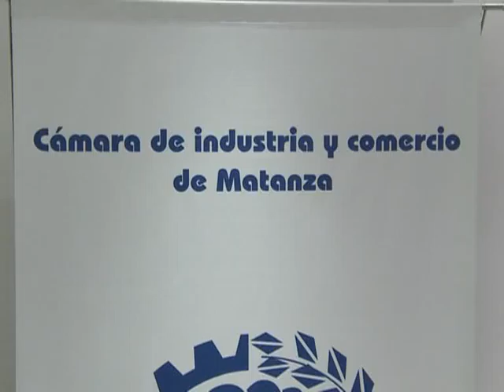Noemí Rial: "Con nuestro esfuerzo y el de los empleadores vamos a lograr pleno empleo registrado"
La viceministra de Trabajo, Noemí Rial encabezó hoy un operativo de fiscalización laboral en La Matanza. El mismo se inscribe en la política de preservar los derechos laborales por parte del Ministerio en el país.

El encuentro se realizó en el marco del "Encuentro Intersectorial en el Ámbito Laboral", en el Centro de Industriales de La Matanza, y contó con la presencia de la funcionaria y asistieron representantes empresariales y sindicales de más de 50 gremios y diputados nacionales.
En dicho encuentro se dieron a conocer las últimas cifras de trabajo no registrado de todo el conurbano y el Plan Nacional de Protección y Erradicación del Trabajo Infantil y Protección del Trabajo Adolescente.